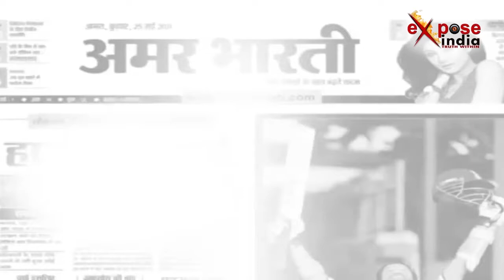होली का हुड़दंग Part- 1 | Holi Bhojpuri Masti ....Must Watch